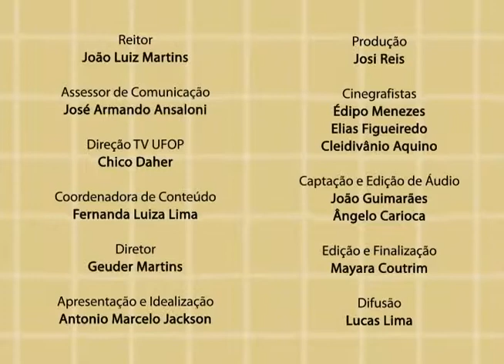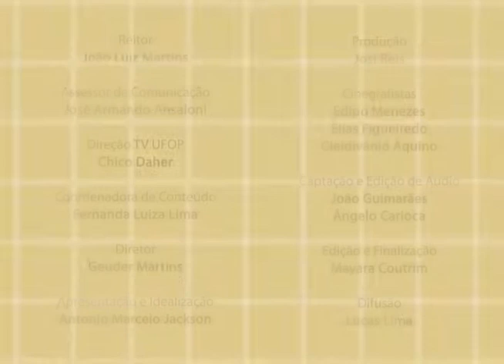Com Ciência – Adriano Cerqueira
O programa “Com Ciência”, apresentado pelo professor Antônio Marcelo Jackson, discute temas abordados em sala de aula, bem como pesquisas realizadas na UFOP. Em seu quarto episódio, o professor Adriano Cerqueira nos fala sobre o que são pesquisas de opinião pública e o poder de influência que elas possuem.